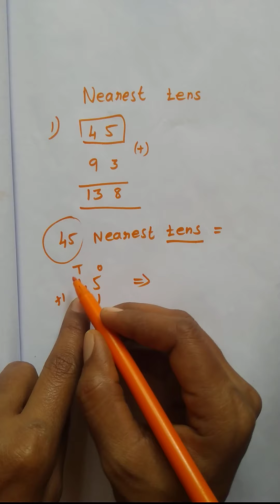4 std maths